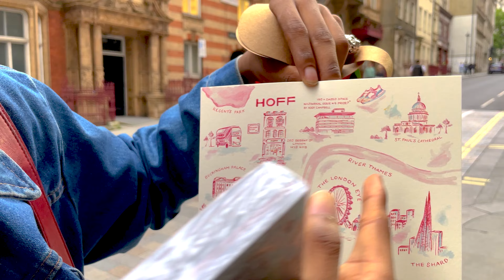iris law's baby boot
went for an art talk and hung out with sumicoke & iris law

follow us around the internet